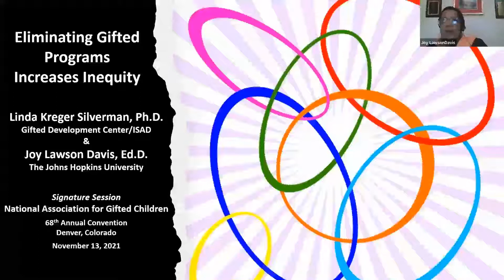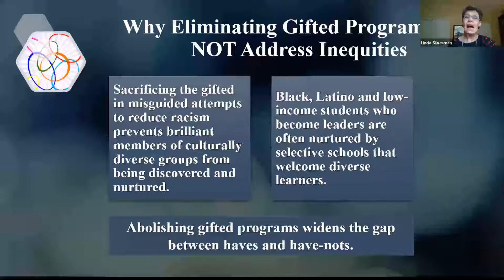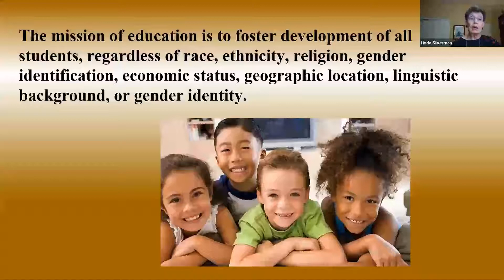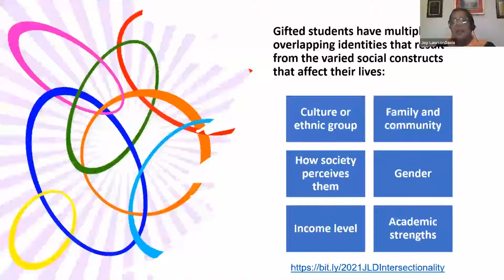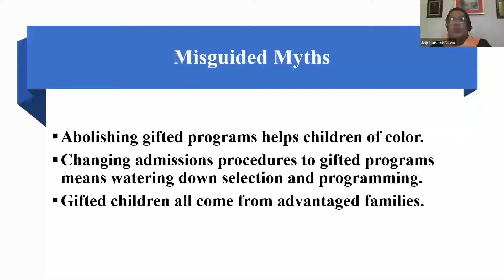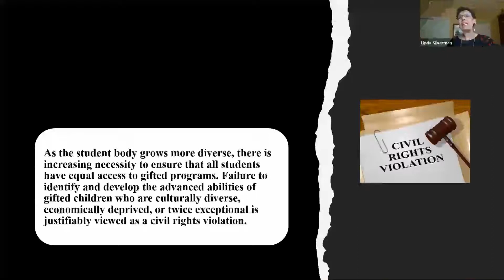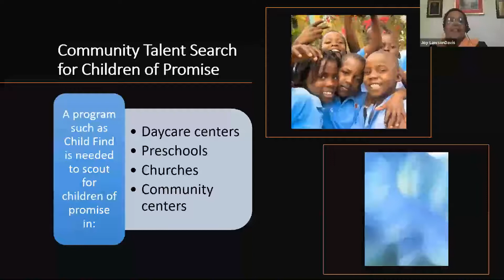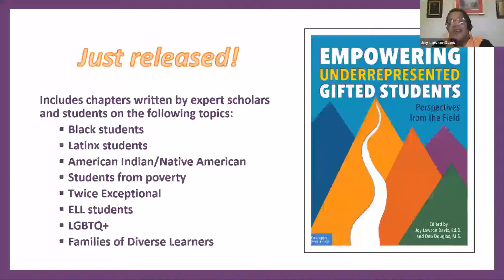Eliminating Gifted Programs Increases Inequity - Silverman and Davis - 2021 NAGC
Linda Kreger Silverman
Joy Lawson Davis
2021 NAGC 68th Annual Convention
Denver, Colorado

Learn more about the Gifted Development Center or contact us at Gifted @ gifteddevelopment.com. The GDC is a service of the Institute for the Study of Advanced Development, a non-profit organization in Westminster, Colorado.